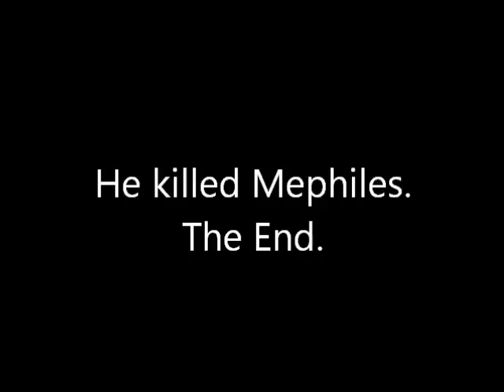Sonic '06 - Pt.17: "Shadow the Jewan Asian"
Someone call the Soleanna Coast Guard. We have an unidentified flying lawnmower terrorizing Wave Ocean.
JUST SMILE
IT'S NO USE

OHHHH MYYYYYYYY GOOOOOOOOOOOOOOOOOOOOOOOOOOOOOOOOOOOOOOOOOOOOOOOOOOOOOOOOOOO­OOOOOO